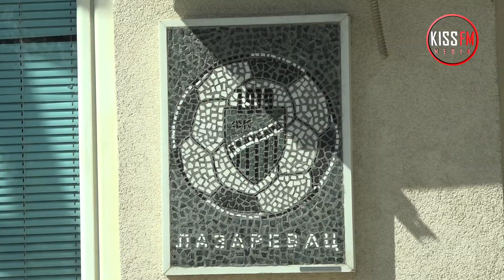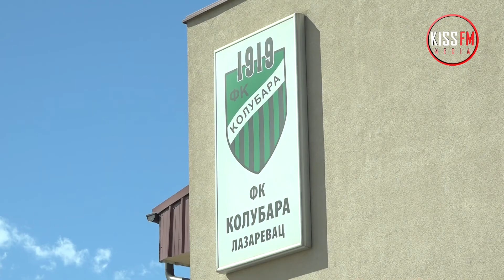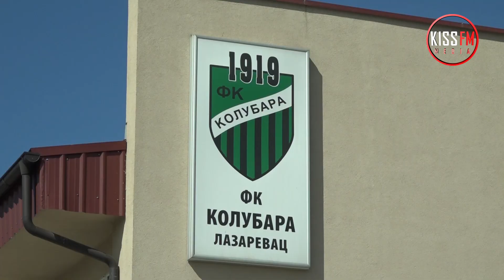ZELENO CRNI I CRVENI ĐAVOLI ZA PRVE BODOVE U SEZONI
Snimatelj i montažer: Aleksandar Mijatović